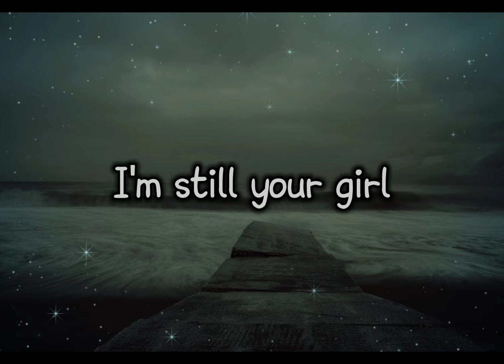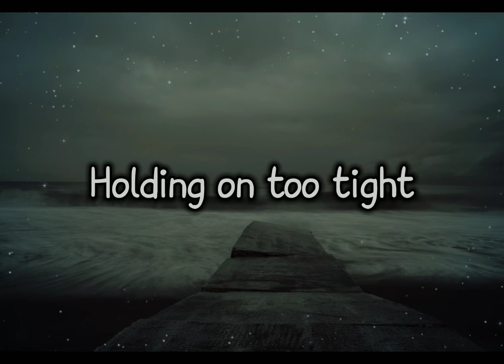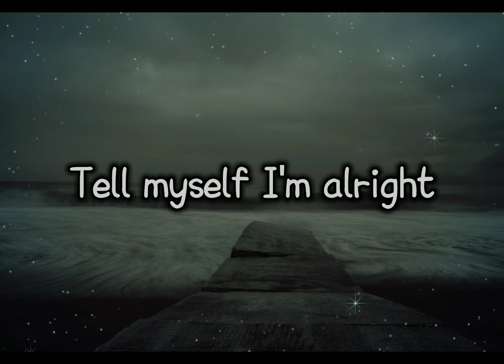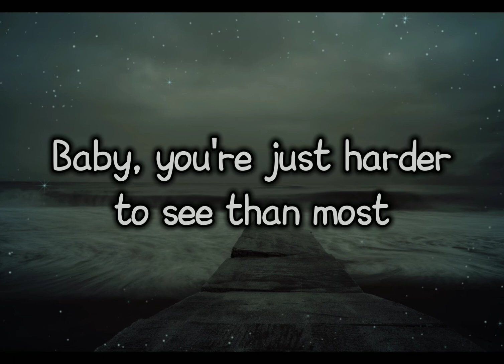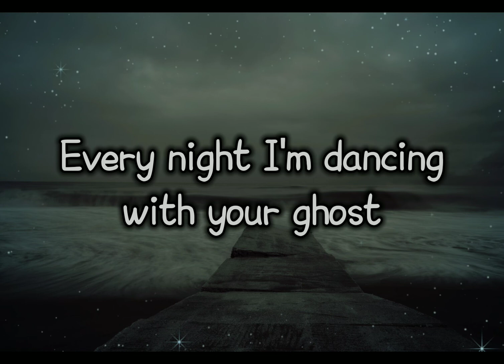Dancing With Your Ghost | Lyrics | Sasha Alex Sloan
Source: LyricFind

Songwriters: Henry Agincourt Allen / Sasha Yatchenko